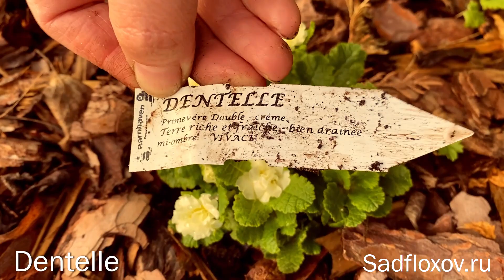Примулы питомника Барнхавен (Barnhaven)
Сегодня я хочу рассказать о примулах из французского питомника Barnhaven. Что же особенного в этих примулах, чем они отличаются от обычных.
Многие уже наверняка слышали о нем, поскольку в интернете, на некоторых форумах уже появлялась информация о нем.
Немного истории о питомнике примул Barnhaven. Все это образовалось в 1930 году. За эти 90 лет сменилось 4 главных селекционера, которые занимались разведением примул.
Начала это дело американка по имени Флоренс, которая купила семена в Англии и посадила их у себя в США. Все семена благополучно взошли, очаровали ее своими цветами и она постепенно начала свою селекционную деятельность.
Дело хорошо и быстро развивалось и в последствии свой питомник она передала своим покупателям, которые были тоже селекционерами примул.
Постепенно питомник переехал в Европу и сейчас расположен во Франции. Сейчас этот питомник в основном занимается выращиванием различных примул, примул обычных, которые мы видим с детства, примул Зибольда, которые не так давно появились на наших участках. И примул ушковых, они же примулы аурикула.
Примулы аурикула на моем участке растут не очень хорошо, а вот примулы обычные и примулы Зибольда у меня растут очень хорошо.
И когда я узнала об этом питомнике примул лет 10 назад, то я конечно же загорелась. Меня очень привлекали голубые оттенки примул, потому что у нас в садах везде встречались розовые, желтые, белые, бордовые, но голубые не встречались.
Мой первый опыт покупки примул из питомника Барнхавен был не удачным, но в прошлом году, наученная опытом, я изменила свой подход к агротехнике примул и посадила их на высокой грядке, с хорошей, плодородной землей под яблоней и  замульчировала их корой, чтобы оставалась влага.
Немного хочу рассказать о моем опыте по зимовке примул. Получила я их в прошлом году в апреле, а сейчас конец мая и они у меня цветут. То есть у меня они уже растут больше года.
Осенью я решила накрыть примулы пластиковым ящиками с отверстиями, которые пропускаю воду, но не дают большому слою снега придавить примулы. Кроме того, когда бы этот снег начал быстро таять, то все примулы бы оказались в воде, а они этого не любят. Эта снежная зима показала, что это было очень эффективно.
В заключении хочу сказать, что примулы из питомника Барнхавен у нас выращивать можно, но при соблюдении особых агротехнических правил, каких как посадка на высокие грядки, хороший рыхлый грунт, не допускать застоя воды, укрытие от тяжести снега на зиму.

00:00 Вступление
00:33 История питомника Barnhaven
02:20 Мой опыт покупки примул в питомнике Barnhaven
04:40 Как зимовали мои примулы
07:03 Примула Paris ‘90
07:37 Примула Barnhaven Blue
08:18 Примула Dentelle
08:35 Примула Midnight
08:56 Примула Muted Victorians
09:28 Примула Blue Ice
10:04 Примула Lord Alfred
10:29 Примула Coronation Cowslip
11:00 Примула Ramona
11:27 Примула Fireflies
11:50 Примула Tango
12:22 Примула Marine Blues
13:28 Примула Venetian Cowichan
13:53 Примула Indian Reds
14:30 Примула Frou – Frou
15:05 Примула Brittany Blue
15:35 Заключение